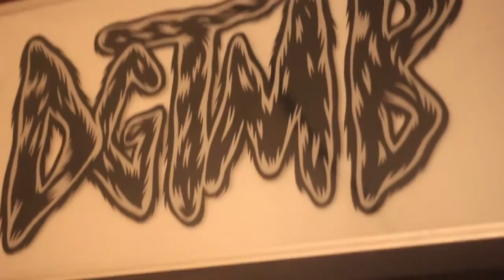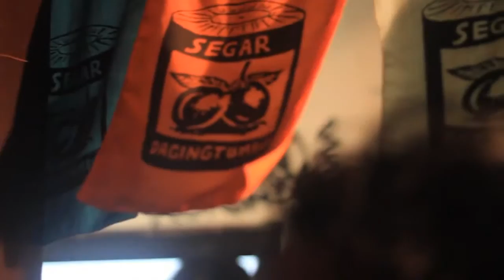Dokumentasi IVAA : DGTMB Versus Project #13 KONTRA KULTUR - Bujangan Urban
DGTMB Versus Project #13
KONTRA KULTUR
Oleh : Bujangan Urban
Kurator : Eko Nugroho

Dimeriahkan Oleh : Begundal Clan & BND

Pembukaan Pameran : Rabu, 23 April 2015
Jam 19:30 WIB – selesai
Di DGTMB Shop, Jalan Kadipaten Kidul 28
Yogyakarta

video Ika Nurcahyani
editing Dwi Rahmanto
Video Koleksi Indonesian Visual Art Archive
2015